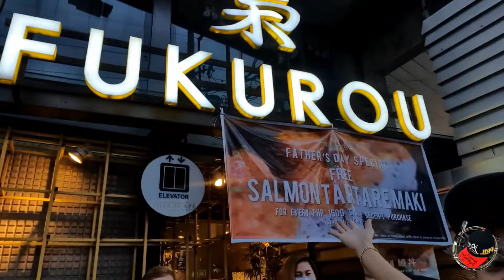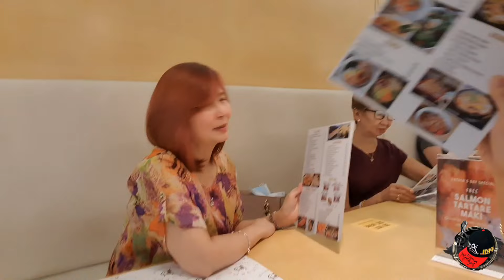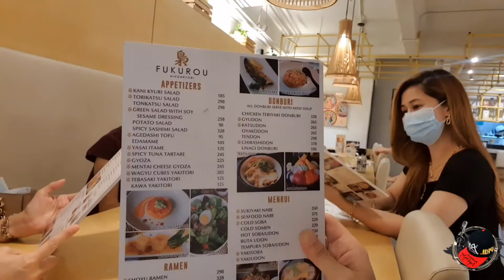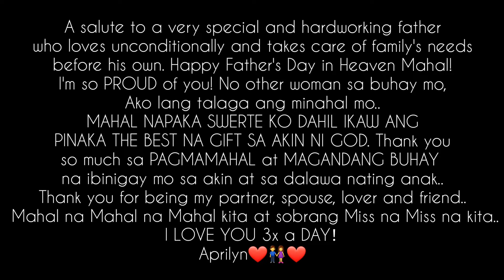Fathers Day Celeb w/ Jc Regino | April Boy Regino's Favorite Japanese Food Inorder namin Lahat !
After puntahan si idol sa kanyang grave ay naisip namin mag dinner sa japanese restaurant dahil favorite niya ang japanese food ..

Mahal Saludo ako sa pagiging HARDWORKING mong Daddy.. Bago ka maging Recording Artist,  Lahat ng klaseng trabaho pinasok mo "DRIVER sa Manila Water, CONSTRUCTION WORKER at ASSISTANT CHEF at FOLK SINGER sa Japan, AHENTE ng kung ano ano para lang mabuhay mo ang pamilya natin"...  Happy Father's Day In Heaven Mahal Idol April Boy Regino ! I'm so PROUD of You ! NO OTHER WOMAN sa buhay mo, AKO LANG TALAGA ANG MINAHAL MO..  NAPAKASWERTE KO DAHIL IKAW ANG PINAKA THE BEST NA GIFT SA AKIN NI GOD... Thank you so much sa PAGMAMAHAL at MAGANDANG BUHAY na ibinigay mo sa akin at sa dalawa nating anak "JC & CHARM"... Thank you for being my partner, spouse, lover and friend.. Mahal na Mahal na Mahal Kita at sobrang Miss na Miss Kita Mahal...
Aprilyn ❤👫❤ IdolAprilBoyRegino... Happy Fathers Day Anak JcRegino I Iove you !!!